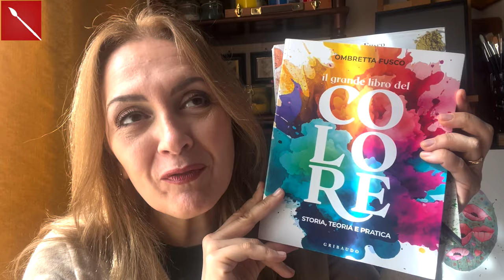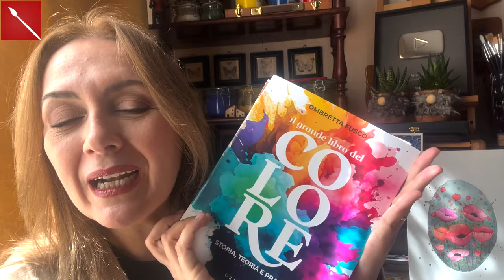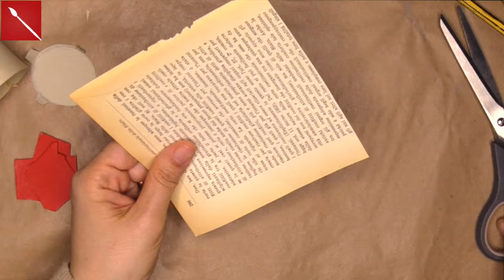Gallinelle di Pasqua facilissime con un Rotolo di Carta! ( Pasqua /Riciclo) Arte per Te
Ciao a tutti! Oggi vi mostro come creare delle gallinelle pasquali facilissime, bellissime d low-cost! Buona visione!